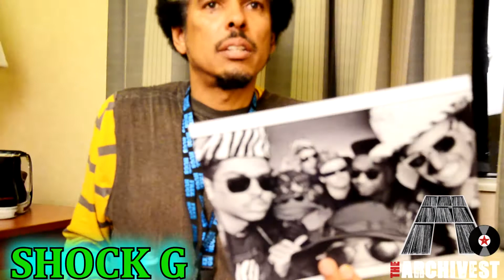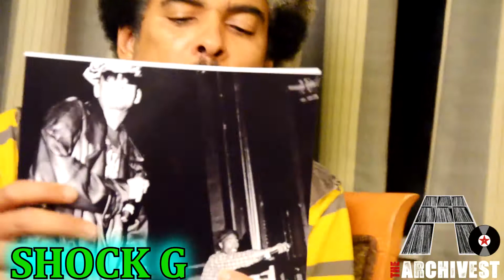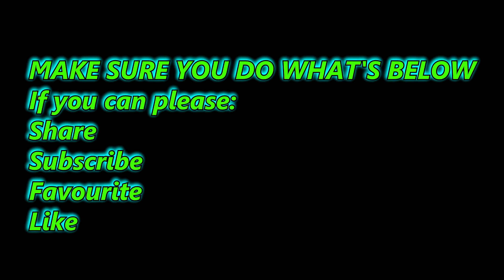SHOCK G RIP IN 2021 A Golden Life In Hip-hop Tales (Tribute) recorded in 2012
Shock G a life story captured in Bellingham Washington, invited to capture his legacy in person after the moment as captured one of the best interviews with Digital Underground a year before, approved by Shock G, after he gave me the honors to sit with KRS 1 after D.U. a big care of him,

Then we went to go meet with him and do one with him and it very honoring to capture one of his greatest moments in time. I will not forget you G.J. for your love and everything you gave to the culture and to drop these gems, due to a long Hiatus in my career and releasing older content now days, I had a 7 year turn around due to unforeseen circumstances and lost some battles, and now finally got my mindset right!! stayed humble and took care of what I did!!
I honestly never thought I would be able to fully drop this but here is the long and anticipated Exclusive In Depth Life moments captured with Shock G aka G.J. aka Rackadelic aka Humpty Hump, aka Piano Man aka MC Blowfish aka Gregory Racker aka Icey Mike AKA Peanut Hakeem!
This took a lot of energy and dedication but I do this for you Gregory!! The world gets to witness it now!!!

Jan 2023. I have returned and will be releasing the archives not released but has been awaiting to be shown to the world.
We love you SHOCK G!!
1 OF THE VERY BEST May he rest in Beatz N Paradise.